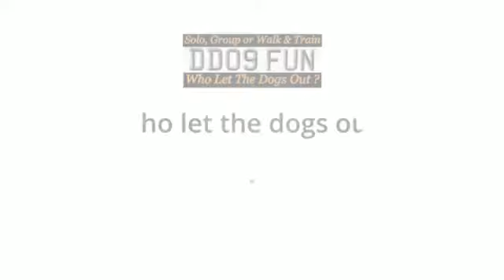Boiski last Walk & Train